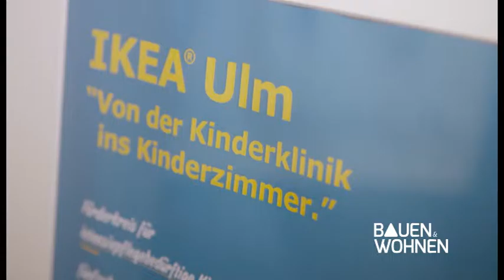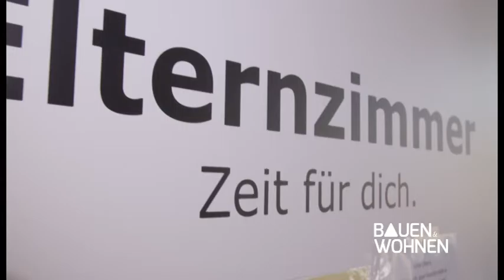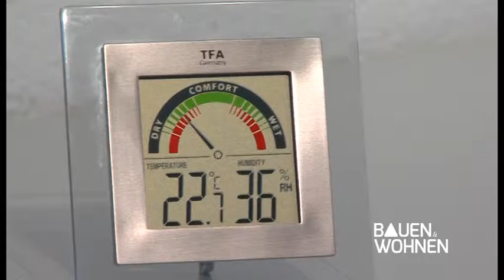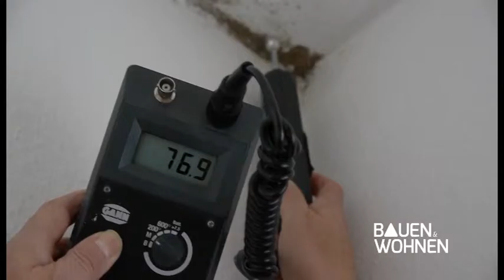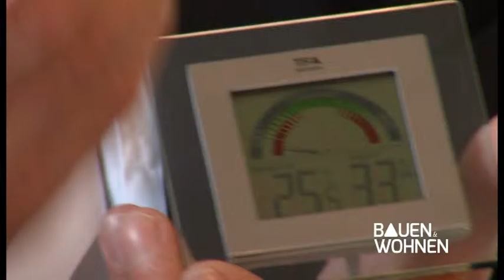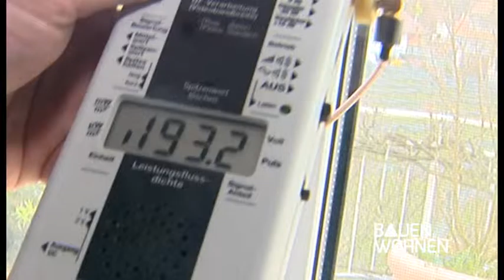Bauen & Wohnen - Was tun gegen Schimmel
Do it yourself – Bei Bauen & Wohnen erfahren Sie, wie Sie eine Holzterrasse selber bauen können. Wir zeigen Ihnen worauf es ankommt und welche Materialien Sie brauchen. Außerdem – Kaum eine Wohnung oder ein Haus ist heute noch schimmelfrei. Vom Fleck an der Badezimmer-Fliese bis zum großflächigen Schimmelbefall an Wand oder Zimmerdecke – Schimmel ist nicht nur ein optisches, sondern vor allem ein gesundheitsgefährdendes Problem. Was die Gründe für Schimmel in der Wohnung sind, wie Sie sich am besten davor schützen können und was Sie tun müssen, wenn der Schimmel sich bereits ausgebreitet hat – unser Experte im Studio hat die Antworten. Und – Was wurde aus der schwarzen Wand? Das Ehepaar Schumann kämpft gegen den Elektrosmog in den eigenen vier Wänden durch einen Funkmasten und für seine Gesundheit. Sieben Wochen nach Ihren Schutzmaßnahmen durch eine spezielle Wandfarbe hat Bauen & Wohnen die Eheleute wieder besucht und nachgefragt, ob es geholfen hat. Außerdem die neue Rubrik „Inside IKEA Family“ – Bauen & Wohnen berichtet hinter den Kulissen des Möbelgiganten.